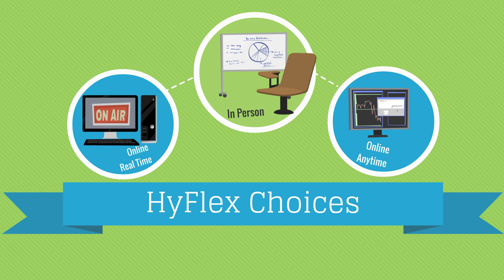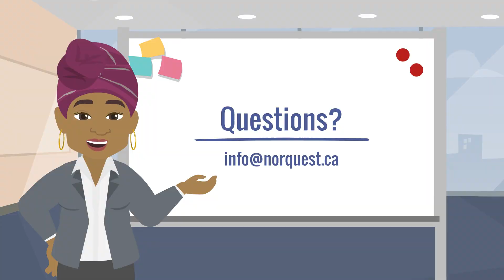What is Hyflex Learning?